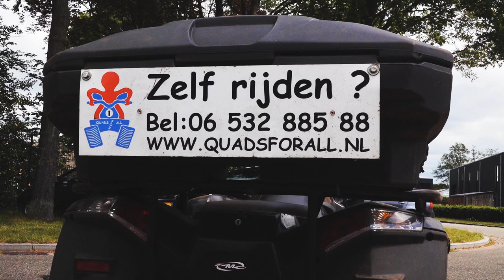Quads For All Wardenburg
Het personeel van Wardenburg gaat een dagje quad rijden bij Quads For All